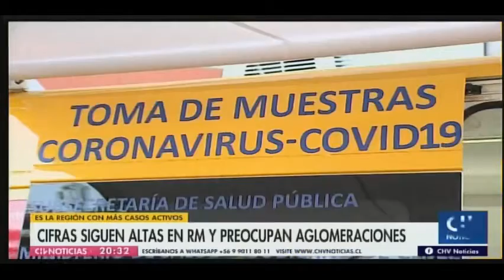DIR. POSTGRADOS FACIMED USACH - CLAUDIO CASTILLO EN CHV NOTICIAS CENTRAL (09-12)